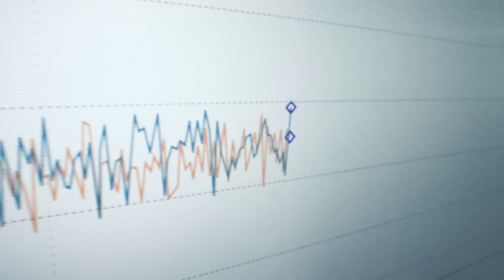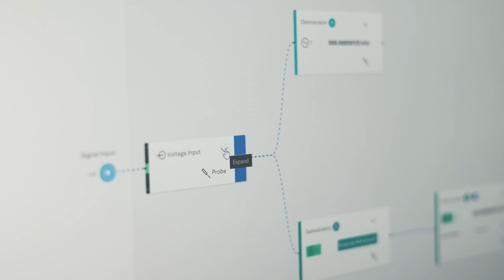Zurich Instruments | Freedom to Innovate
See how scientists rely on Zurich Instruments’ high-performance test and measurement tools to capture the faintest signals with confidence.

From setup to analysis, our LabOne® software and best-in-class noise performance empower researchers to focus on what truly matters - advancing science.

Zurich Instruments combines precision engineering, intuitive software, and expert support to help scientists reach results faster and push the boundaries of what’s measurable.